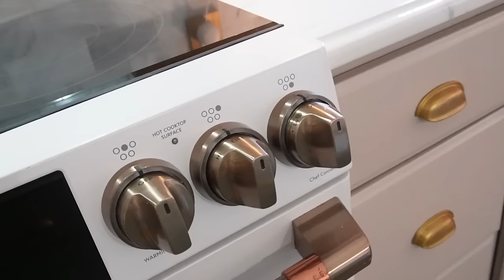TRANSFORMACIÓN de la COCINA en PRIMAVERA! Ideas para HACER MAS LUJOSA tu COCINA |Decoracion ELEGANTE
Hola! Mi cocina esta llena de FLORES y DE LAS MEJORES IDEAS para mostrarte LO QUE PUEDES HACER YA! y CONVERTIRLA EN TU ESPACIO DE LUJO y ELEGANCIA QUE TANTO QUIERES. PORQUE YO MISMA SOY EJEMPLO QUE SE PUEDE sin gastar una fortuna de dinero.
En este video tomo unos minutos al inicio para explicar los PROYECTOS QUE TRANSFORMARON MI COCINA hasta como esta al dia de hoy, hay otras cosas que voy a remodelar, pero como me estare enfocando en otros proyectos en estos meses y no en la cocina, he querido aprovechar y mostrarles en detalles MUCHOS TRUCOS, IDEAS y FORMAS de MEJORARLA tanto de como se vea y de su correcto diseño. Ya que por ahora no veran mas videos de mi cocina, aqui pueden apreciar la DECORACION DE PRIMAVERA-VERANO ya que no gasto en decoracion adicional para verano.
Como buena VIRGO me encanta el orden y lo funcional asi que mi cocina refleja eso, la he llevado a un espacio de lujo comodo para mi.
Espero que este video ayude mucho con inspiracion para toda persona que desee tener mejor su cocina y tomar la decision de hacer algun lindo cambio. En mi caso las mesetas o encimeras no las necesito para preparar comidas porque uso mucho mi isla para eso, pero siempre tengo en mente lo que dejo fuera que sea bonito y con uso.

NOTA IMPORTANTE: Si te interesa una ASESORIA PERSONAL de DECORACION CONMIGO puedes dejarme una nota aqui en mi pagina web oficial

TAMBIEN:
me puedes contactar aqui en mi correo electronico, estare al pendiente !

H E R R A M I E N T A S :

+PISTOLA de CLAVITOS me gusta porque no es pesada como otras:

+NIVEL A LASER:

Otro mas economico

+MI ESTUFA

+MI NEVERA

+MI CAFETERA
estas y la isla son las cosas mas caras en mi cocina ya que no la que no se cambian por muchos años! De lo demas me encargo yo con la decoracion ! Pero le dan ese LUJO CLASICO que NO PASA DE MODA.

+MIS SILLAS
+OTRAS SILLAS ALTAS LINDAS y MODERNAS:

+BARRITA para CORTINAS en BROCE ANTIGUO:

+Los individuales los compre en Homegoods, aqui dejo una linda tela muy parecida:

+ Las ramitas de flores artificiales las tengo desde hace mucho en mi coleccion:
Cherry Blossoms
Baby Breath
Otras que parecen reales
Esta viene con su lindo macetero
En mi comedor
En los libreros
En el baño
Otras Magnolias

 +Cuadro con limones de Target
+ENVASE para el Cafe

( COLOR DE PINTURA EN MI COCINA - en los gabinetes : Cinnamon Sugar
y en la isla el verde es Country Side ambas de Magnolia Home en acabado satinado ).

HOLA !